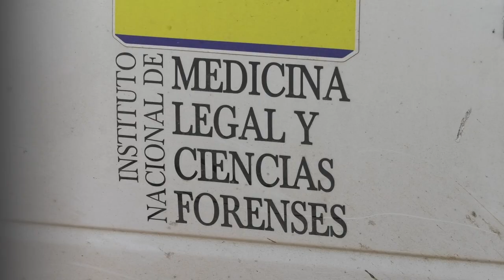HALLAN C4DÁVER EN ESTADO DE D3SCOMP0SICIÓN